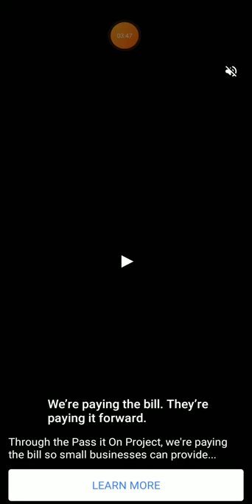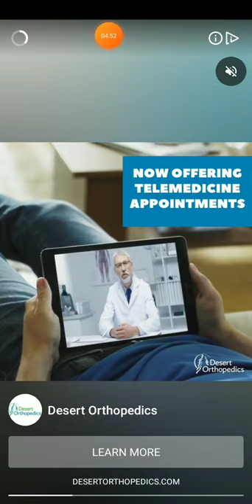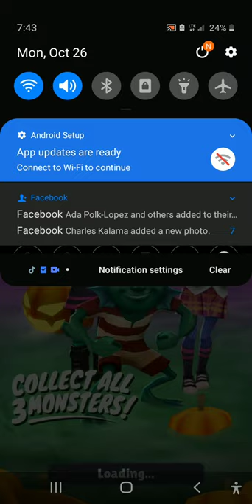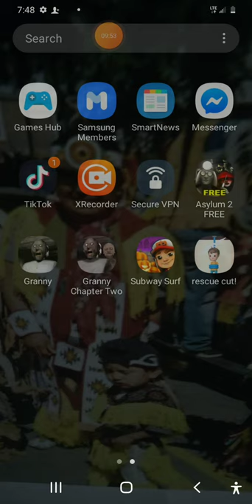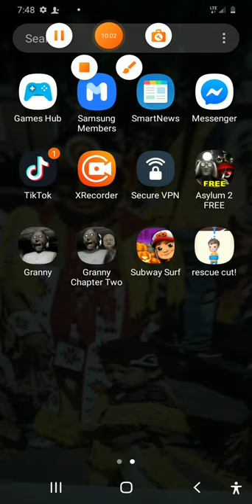October 26, 2020